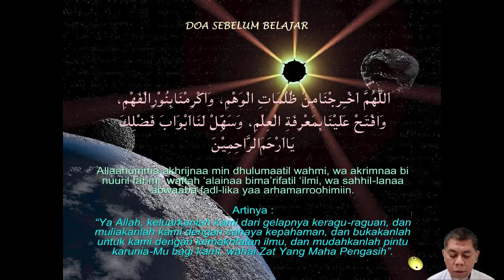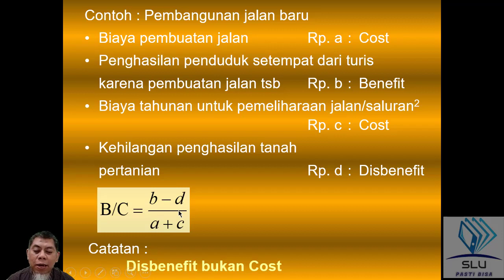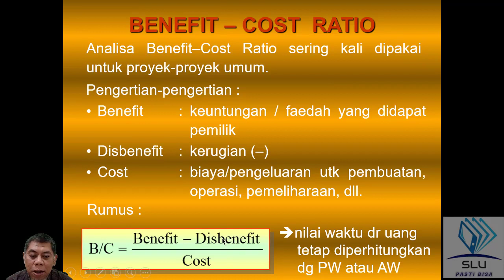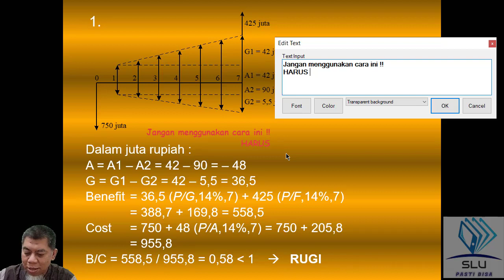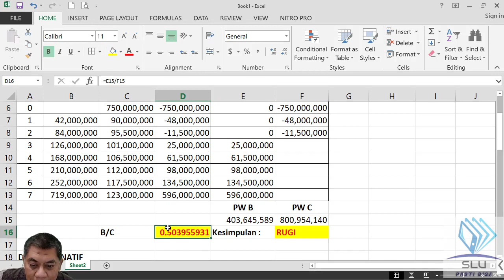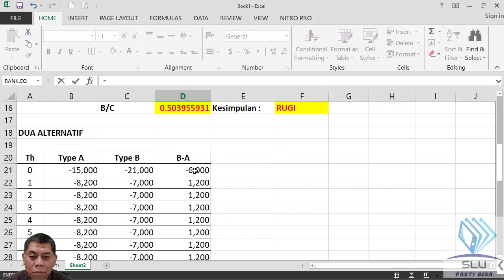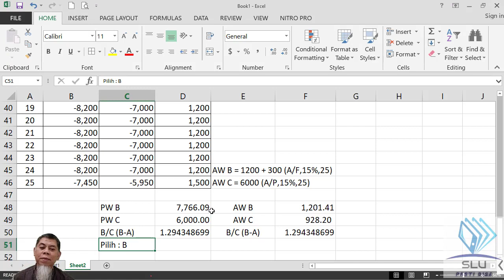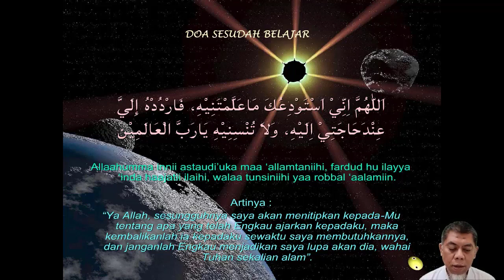Kuliah Ekonomi Teknik ke 9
Benefit Cost Ratio (B/C)